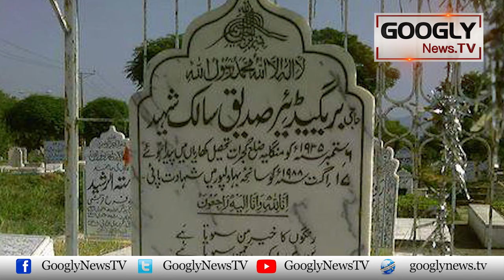Pakistan Kai 2 Tukrray Honay Kei Kahani, Brigadier Sadiq Salik Kei Zubani | Googly News TV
Pakistan Kai 2 Tukrray Honay Kei Kahani, Brigadier Sadiq Salik Kei Zubani